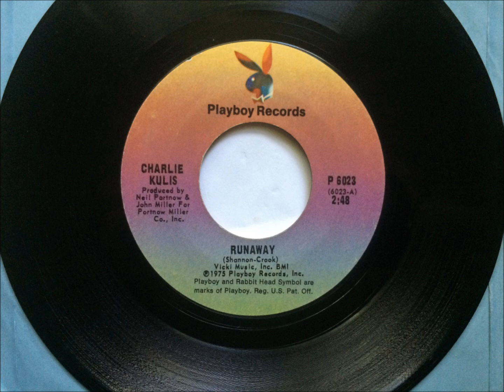Runaway , Charlie Kullis , 1975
Written by Del Shannon & Max Crook and covered by Charlie Kullis. Released in February 1975 as a single, it reached #40 AC and #46 Hot 100.